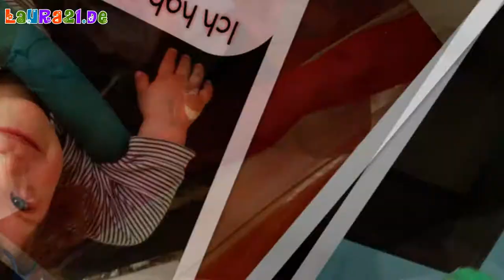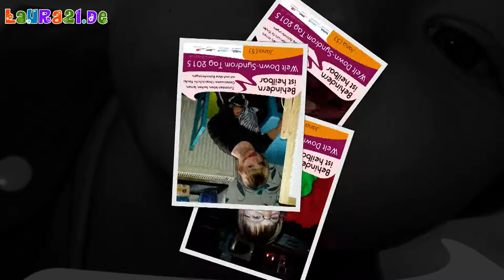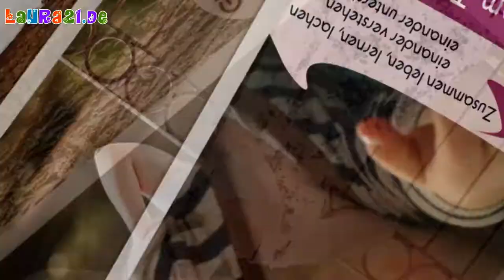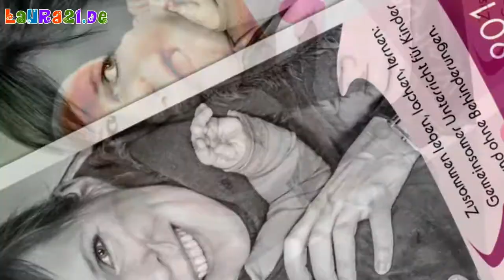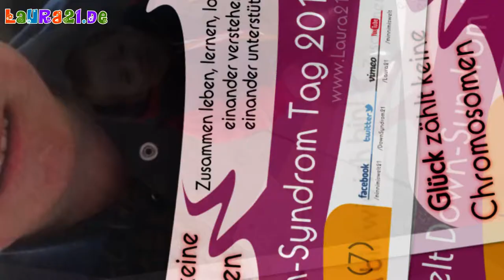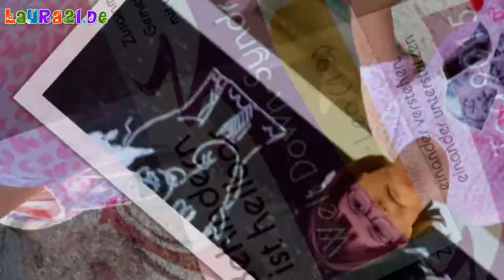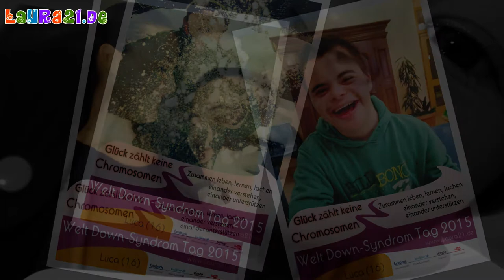Welt Down-Syndrom Tag 2015 (7/7)